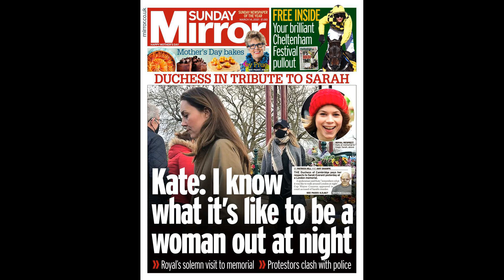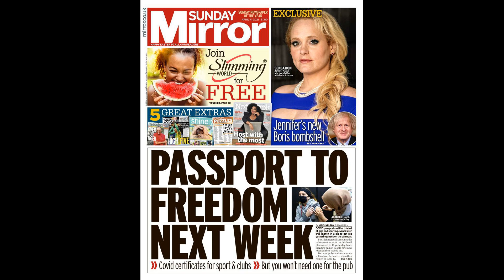Chelsea trio Timo Werner, Callum Hudson-Odoi and Pulisic wanted in triple transfer swoop by Dor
Chelsea trio Timo Werner, Callum Hudson-Odoi and Pulisic wanted in triple transfer swoop by Dortmund to replace Haaland